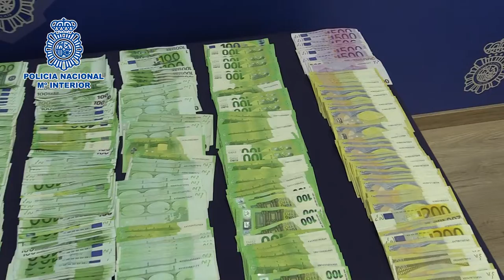Desarticulada una organización criminal que estafó seis millones de euros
Utilizaban  entramados financieros fraudulentos. Los miembros de la organización se desplegaban por toda la geografía española, principalmente en Madrid, Barcelona, Toledo y Guadalajara, llegando incluso a operar desde el extranjero